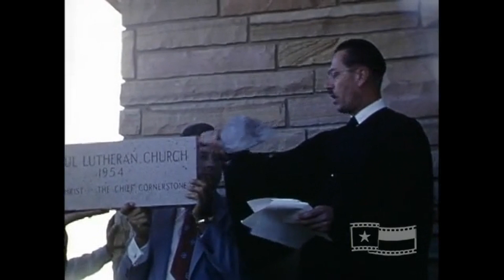St. Paul - Archival Footage from 1954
Archival footage collected together by Texas Archive of the Moving Image and all ownership goes to @texasarchive

St. Paul appreciates the archival of our initial Constuction and Dedication of our Fort Worth location at 1800 West Freeway, dated 1954. This collection includes the ground-breaking ceremony, beginning Constuction, the dedication ceremony, and the opening service.

From the Texas Archive Website & Link:
"This institutional film from 1954 chronicles the construction and opening of St. Paul Lutheran Church in downtown Fort Worth. First, parishioners gather for a ground-breaking ceremony at the building site. Next, construction of the church's A-frame sanctuary commences. The congregation gathers for a second time during this process for a dedication ceremony. Finally, a large crowd attends the first service held at the church.